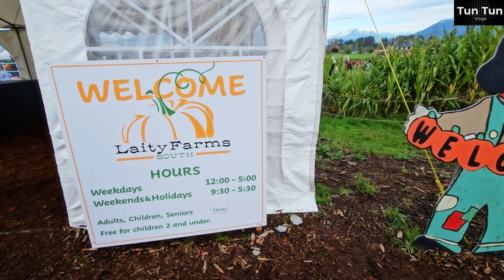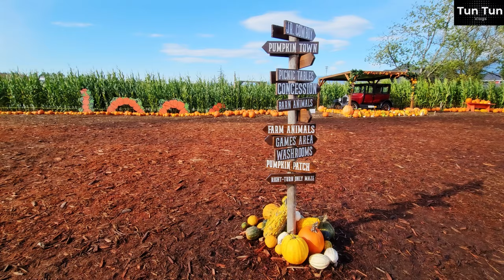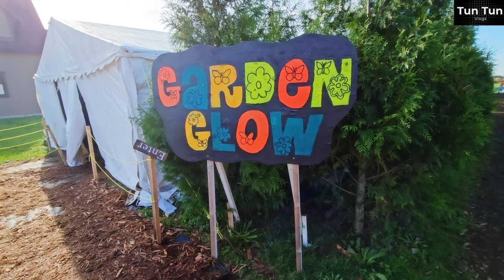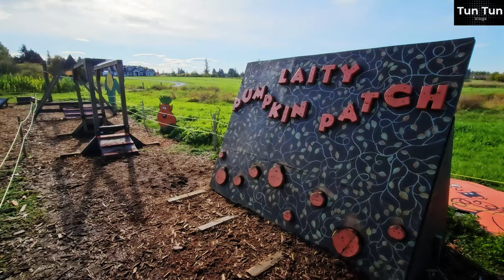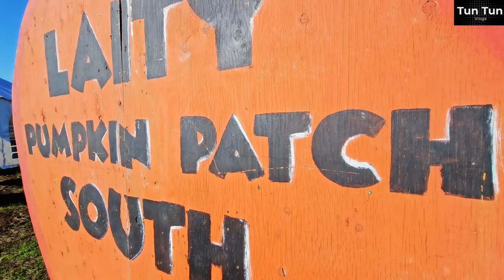Laity Pumpkin Patch South | Maple Ridge